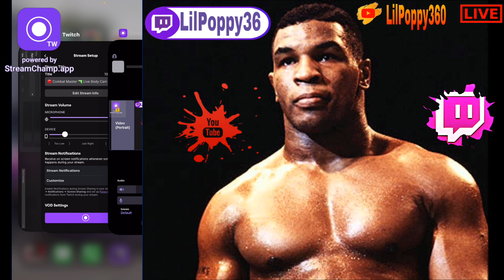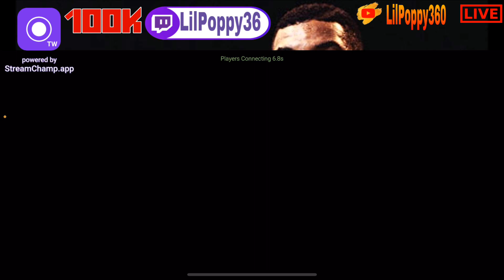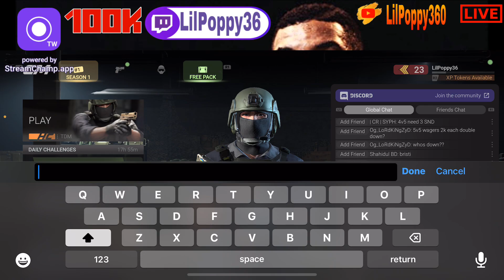🔴 Combat Master 🔫 Live Body Cam 📷